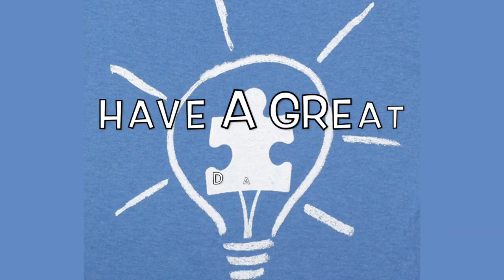Children's Message 3 12 23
Are you blue?